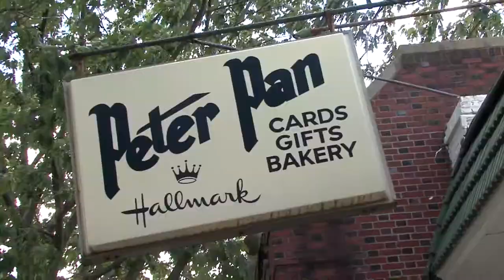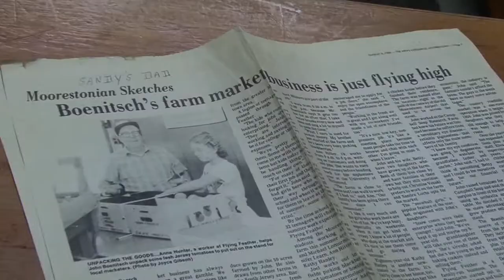Moorestown, New Jersey: Neighborhood Spotlight 1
Moorestown, NJ has plenty to offer. Check out the Moorestown Neighborhood Spotlight video to see what the locals recommend for food and fun in this scenic suburb of Philadelphia.